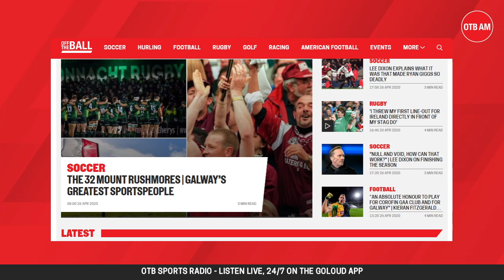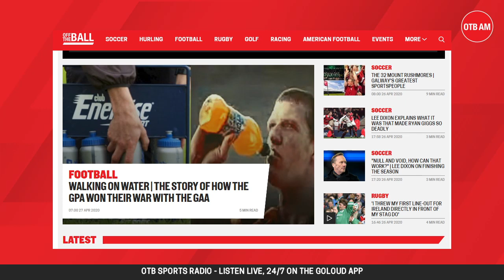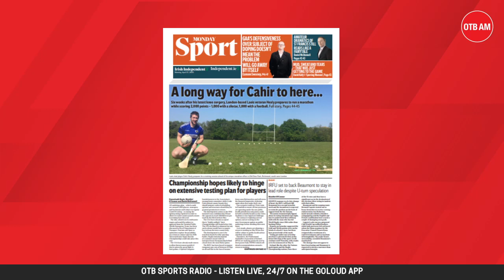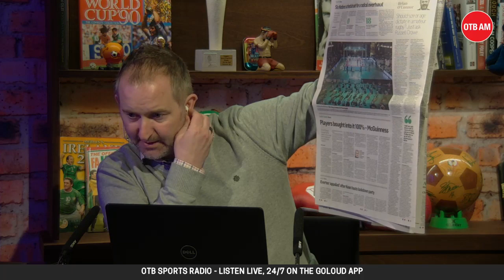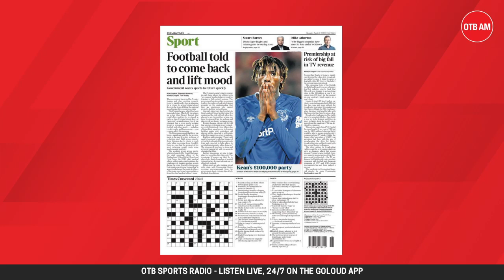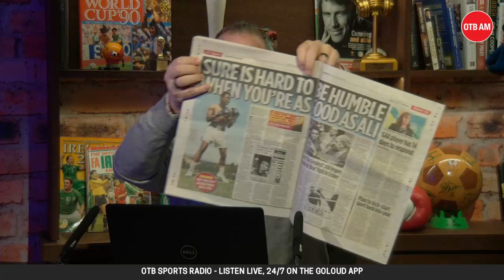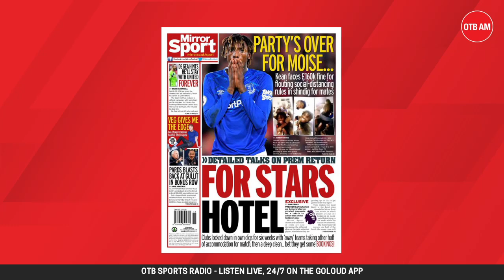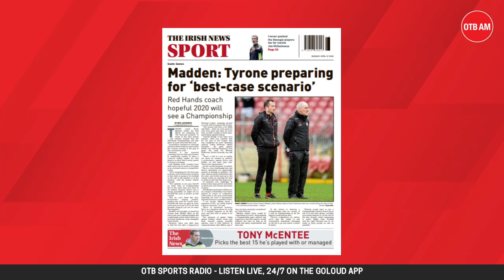LIVE: OTB AM | Galway's Mt Rushmore, Newcastle w/ Miguel Delaney, Rugby, Alan Quinlan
Welcome to Monday's OTB AM with Ger Gilroy and Eoin Sheahan!

As we continue our search for each county's four outstanding sportspeople, Michael Lyster and Máire Treasa Ní Cheallaigh will be deciding on Galway's 'Mt Rushmore' this morning.

The Independent's Miguel Delaney will be joining us to discuss the current situation at Newcastle United and why he fears for the club amid reports that they are to be purchased by a Saudi Arabian-based consortium.

We'll also be talking rugby with Alan Quinlan on Monday's show, so, if you like the sound of that and a whole lot more, be sure to tune in from 7.30!